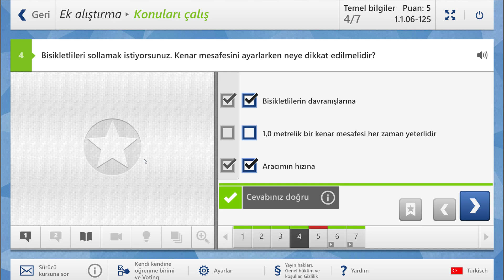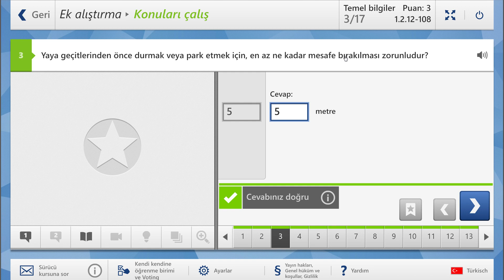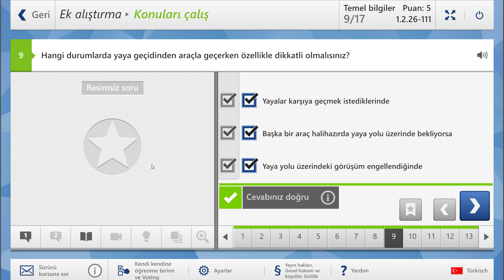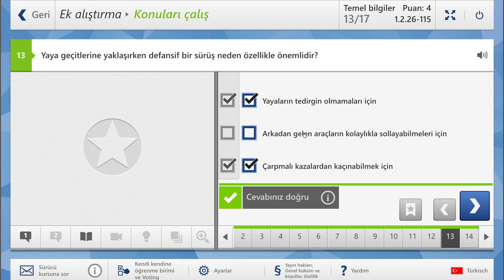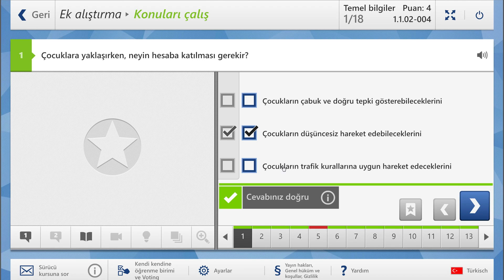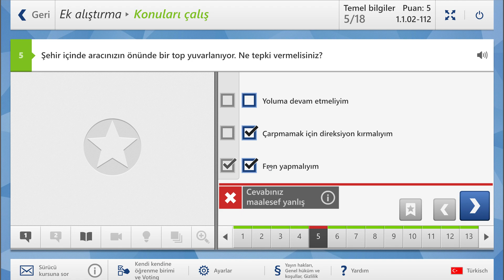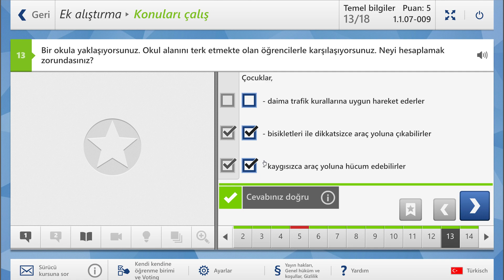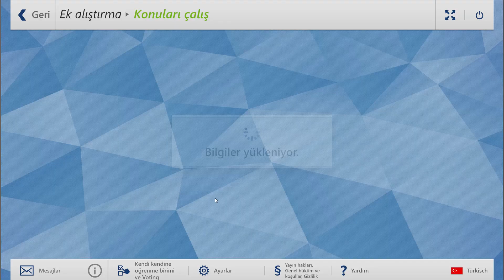8.2 Karayollarındaki Diğer Trafik Katılımcıları 4-5-6 (Almanya Ehliyet)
Almanya Ehliyet Teori sınav soruları (2019)